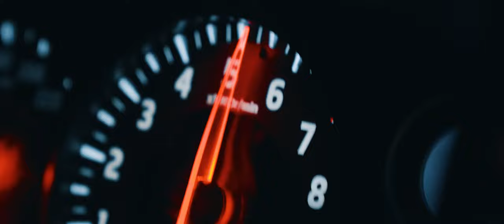FloyyMenor FT Cris MJ - GATA ONLY (ADILHAN REMIX)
FloyyMenor FT Cris MJ - GATA ONLY
Remix by ADILHAN